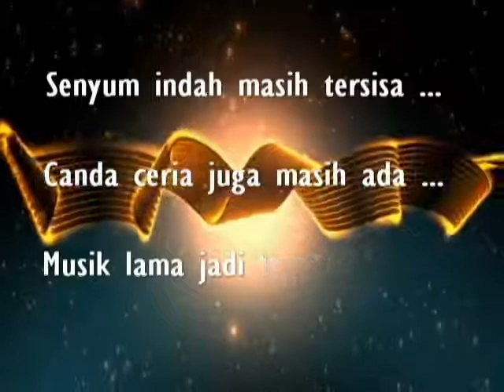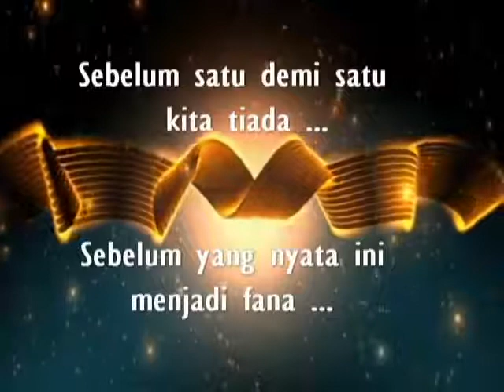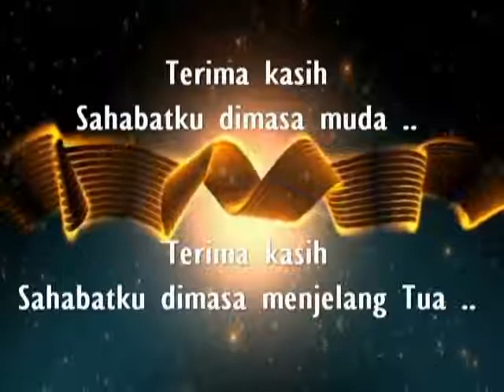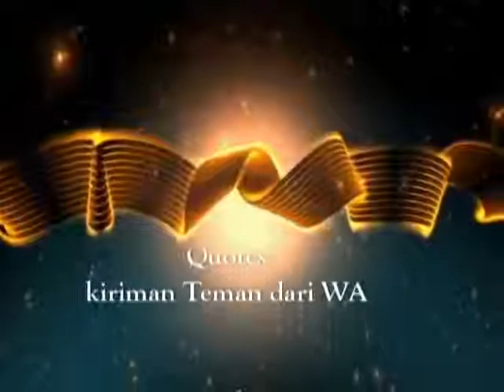ALUNAN KASIH "Ketika kita menjadi tua"